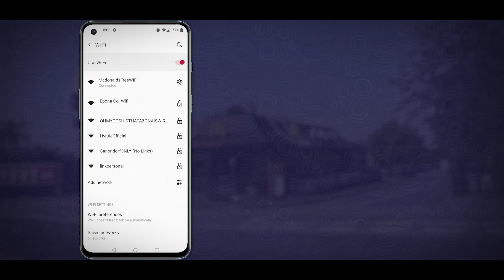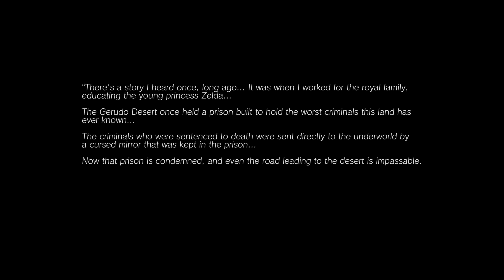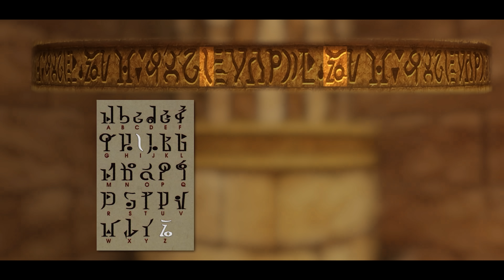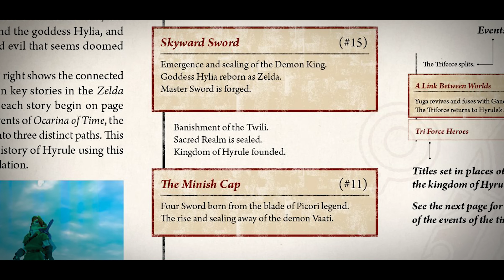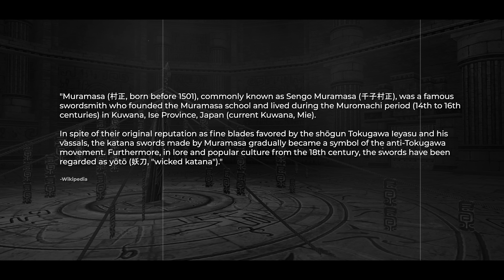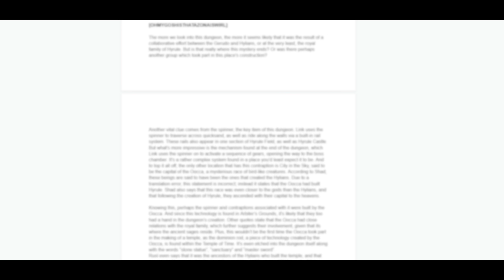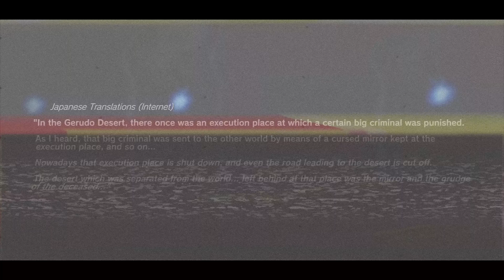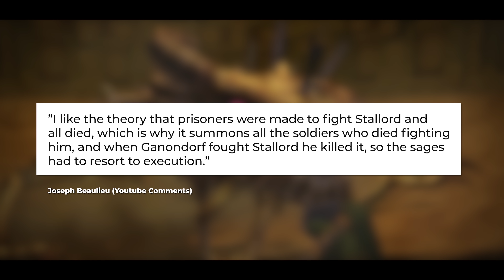The Mystery of Twilight Princess' DARKEST Dungeon (Zelda Theory)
It’s risk free with Nord’s 30 day money-back guarantee!✌

Who built Arbiter's Grounds, and what was it used for? Today we dive into the mystery of one of Twilight Princess' most unique dungeons.

Special thanks to LLLLLink and LoruleanHistorian for providing translations and/or adding to the discussion.

Chapters
0:00 - NordVPN (link to discount above!)
1:34 - Introduction
8:27 - Arbiter's Grounds Origins?
18:42 - Death Sword
24:46 - Stallord
30:09 - The Purpose of Arbiter's Grounds
41:17 - Mirror of Twilight & The Interlopers

Source(s)
Online Translations

Footage taken from:
myself :)